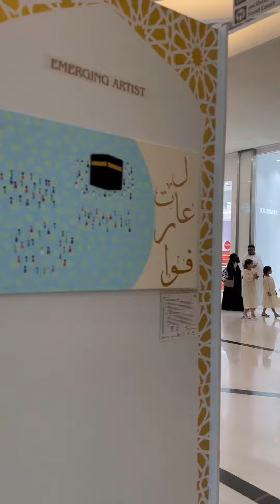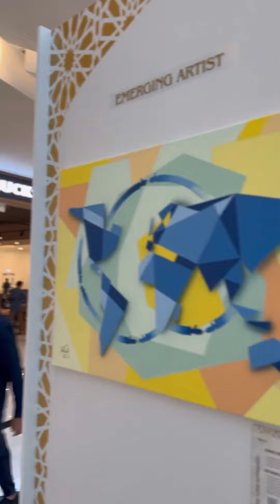Art Gallery in Sheikh Zayed Grand Masjid Abudhabi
Art Gallery in Shaikh Zayed Grand Masjid Abudhabi